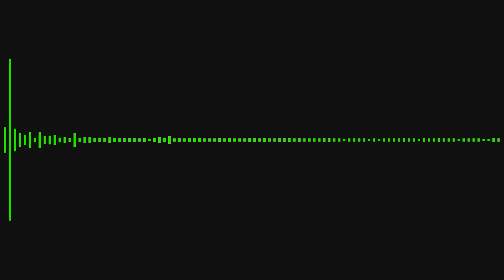Gucci Mane - Addicted (25-33 hz rebassed)